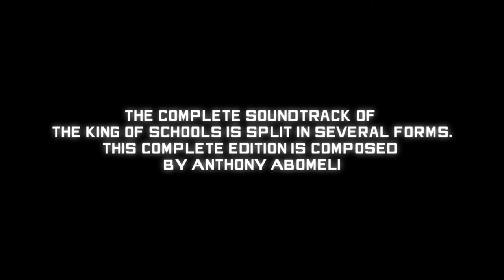The King Of Schools Soundtrack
Although i may of mentioned my retiring in FL-Studio projects the real truth is i'm going to take my music to a new level.
This is video shows several audio samples from the complete Album soundtrack of The king of schools which comes out next year.